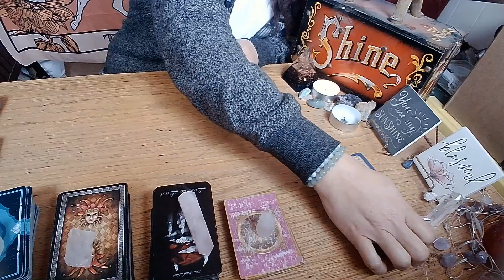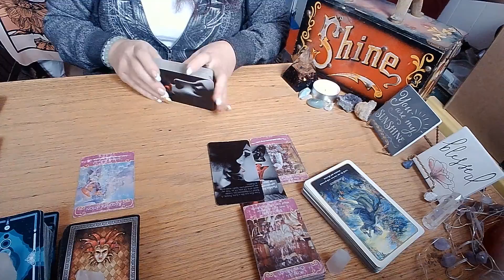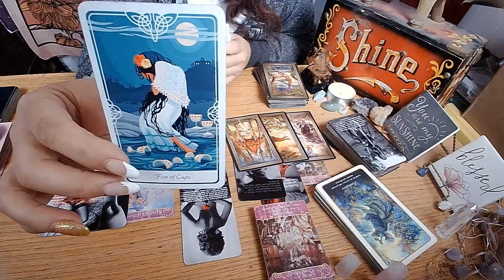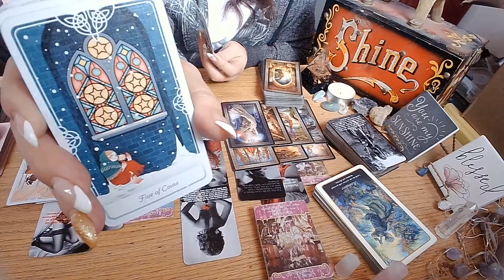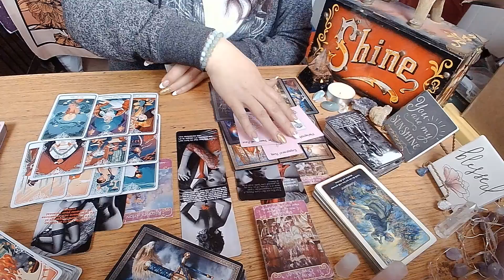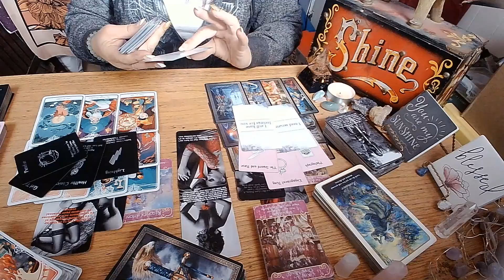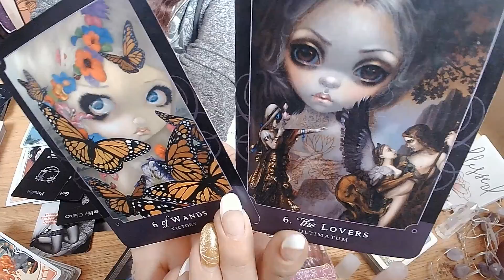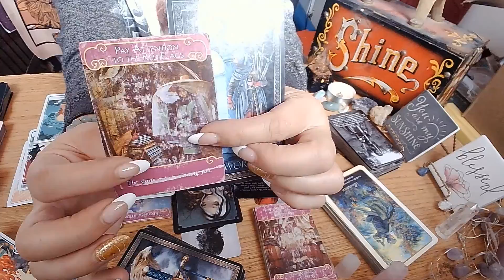Scorpio General Love Read